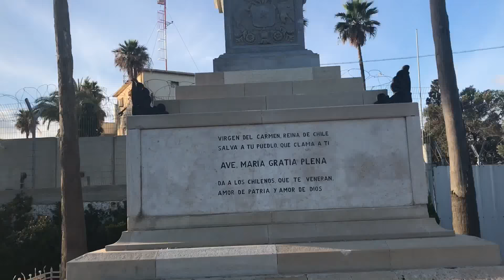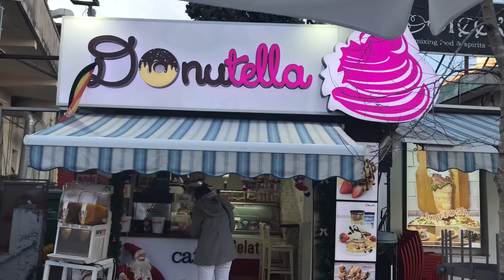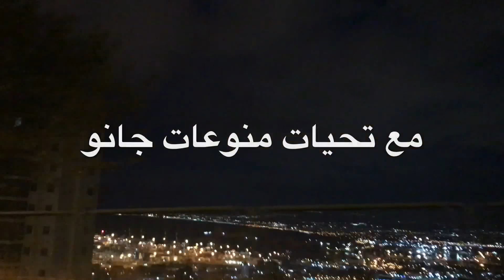Haifa my beautiful city (quick trip)حيفا هي مدينتي اللتي أعيش فيها جولة قصيرة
حيفا هي مدينتي  ( جولة صغيرة )وهنا أعيش Haifa my beautiful city